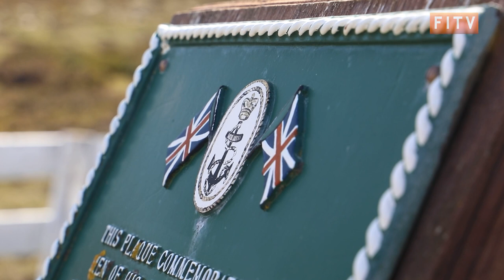FITV digs into History Behind Falklands Day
On the 14th August 1592 the then unnamed Falkland Islands were sighted by John Davis. And over the years this has come to be known as Falklands Day. But don’t let us tell you – here’s Bela to explain more about the early history of the islands!